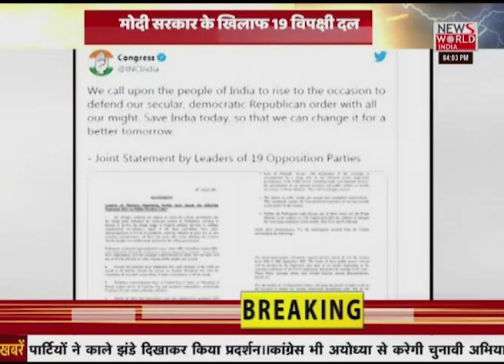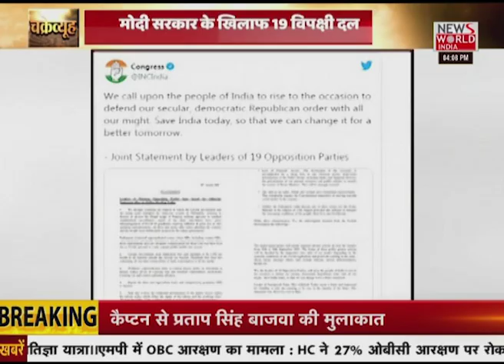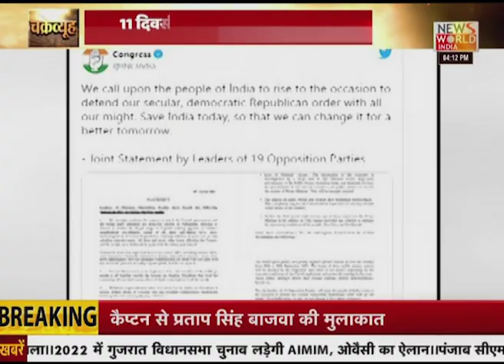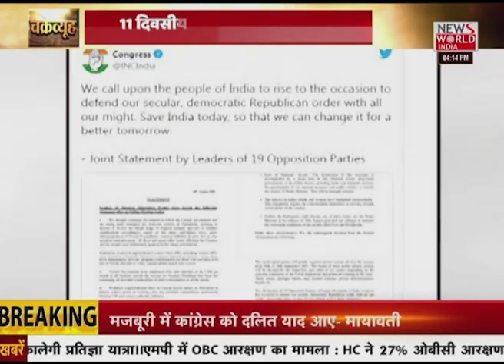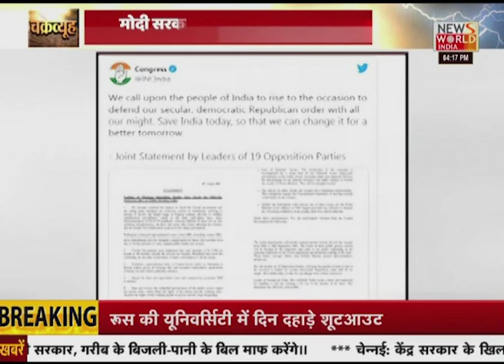News World India Live : देश विदेश की सभी बड़ी खबरें LIVE | Latest News | Hindi News | Breaking News